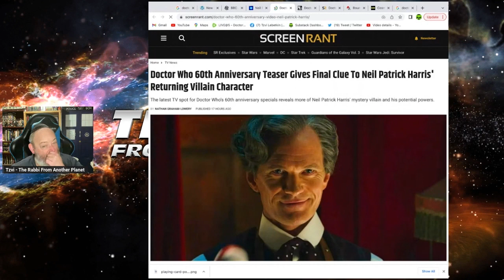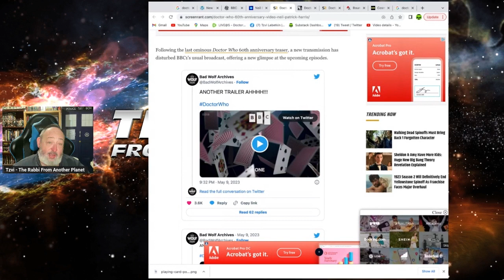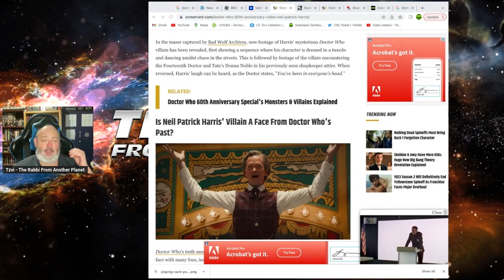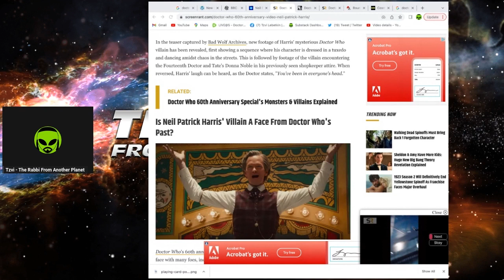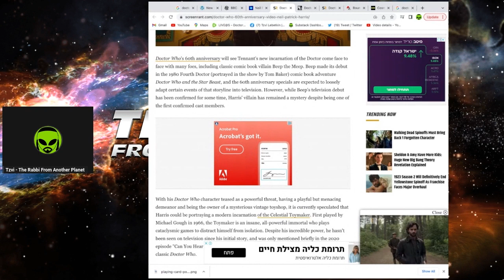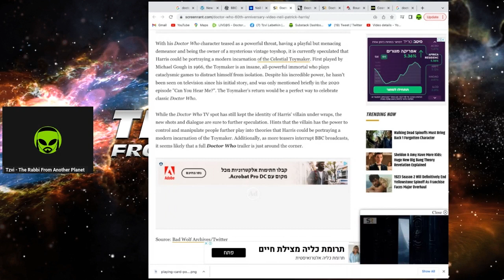Neil Patrick Harris’s Doctor Who Villain Is FINALLY Revealed as The Celestial Toymaker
DoctorWho RussellTDavies DavidTennant neilpatrickharris NcutiGatwa MillieGibson "Neil Patrick Harris’s Doctor Who Villain Is FINALLY Revealed as The Celestial Toymaker"

Tzvi Lebetkin
27 HaGeffen st.
Karney Shomron,
Israel 4485500